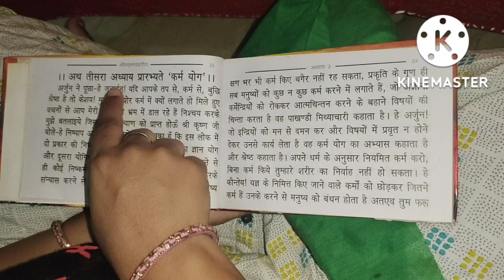🌹चीज सस्ती हो या महंगी उसके खो जाने का अफसोस तो होता है?😔| दही अरबी की सब्जी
Hlo dosto 🙏

कैसे बनाएं दही अरबी की सब्जी
How to make dahi arbi recipe in Hindi
Indian vlogger Nisha
daily vlogs
Hindi vlogs
cleaning vlog
evening to night routine vlog
Full time vlogging
Indian house wife vlogs